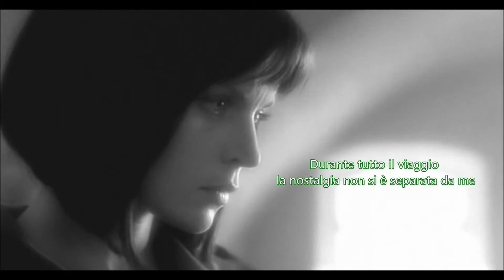Poesia di Nazim Hikmet : La Nostalgia - (Durante tutto il viaggio ...)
Durante tutto il viaggio la nostalgia non si è separata da me
non dico che fosse come la mia ombra
mi stava accanto anche nel buio
non dico che fosse come le mie mani e i miei piedi
quando si dorme si perdono le mani e i piedi
io non perdevo la nostalgia nemmeno durante il sonno

non dico che fosse fame o sete o desiderio
del fresco nell'afa o del caldo nel gelo
era qualcosa che non può giungere a sazietà
non era gioia o tristezza non era legata
alle città alle nuvole alle canzoni ai ricordi

e del viaggio non mi resta nulla se non quella nostalgia.

NAZIM HIKMET